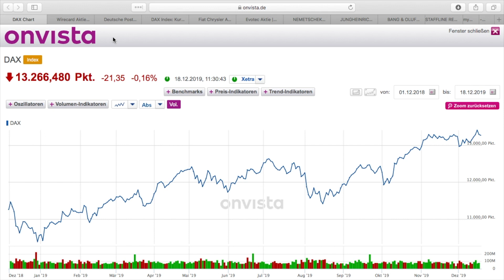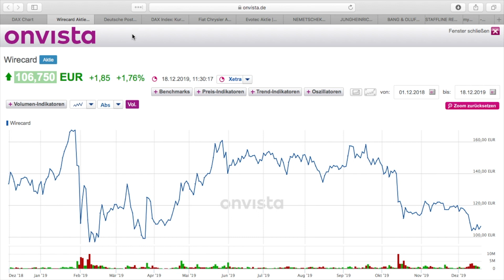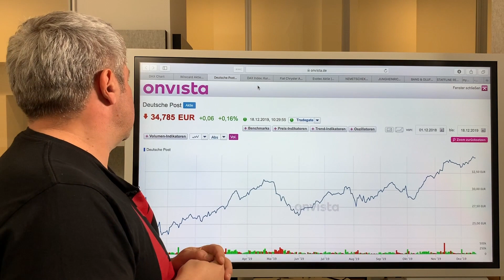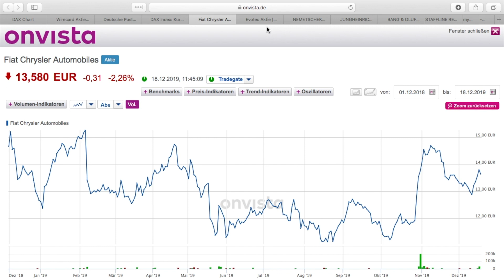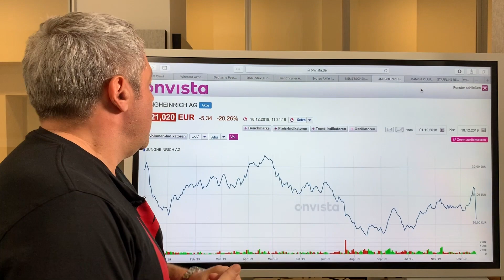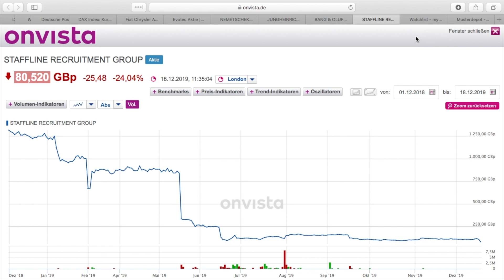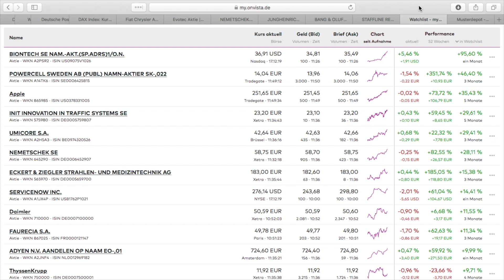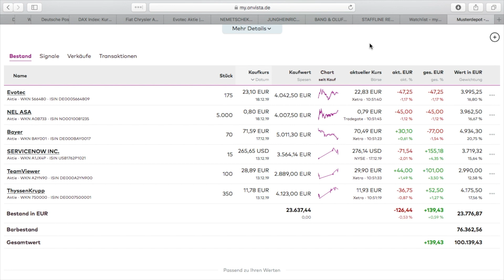Deutsche Bank, Evotec, Nemetschek und Wirecard dringt in nächsten Milliarden-Markt vor!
Hier gehts zur Mahlzeit Watchlist: @

Dax mit "Hexensabbat-Malus"? - Deutsche Bank, Evotec, Nemetschek und Wirecard dringt in nächsten Milliarden-Markt vor!
Mahlzeit, der Börsenhappen täglich zum Mittag die aktuellen News frisch aus der onvista Börsenküche für Sie zusammengestellt.